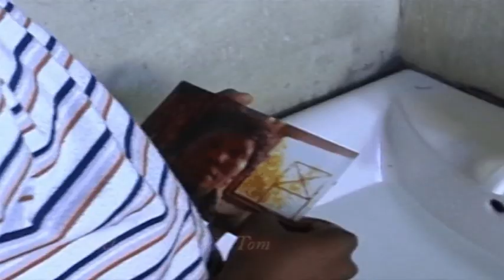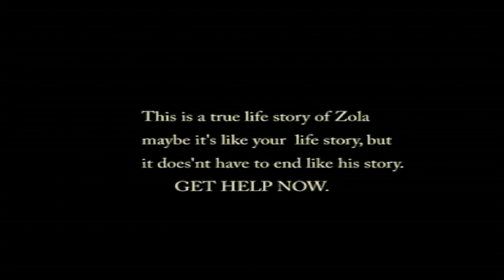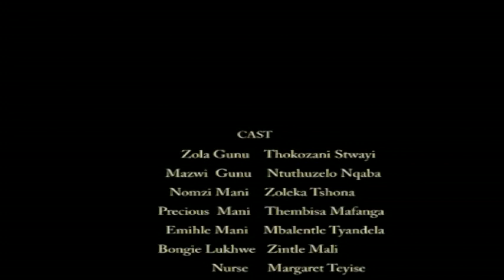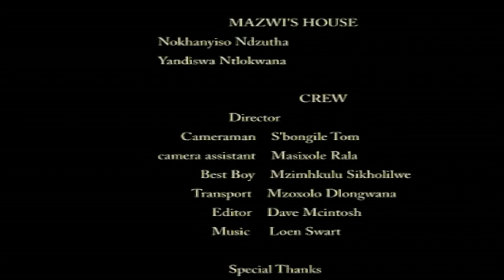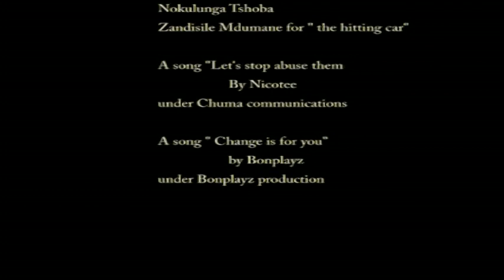Zola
A short movie produced in Pnetree, Plettenberg Bay by Angels Theatre Productions!!